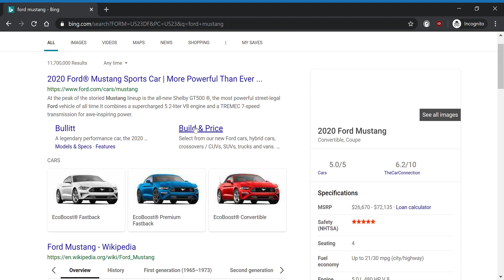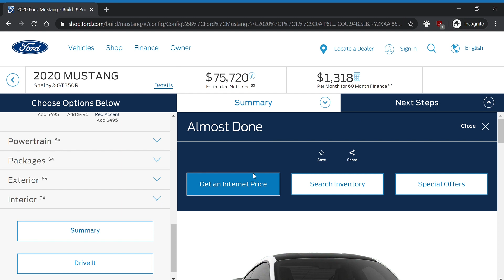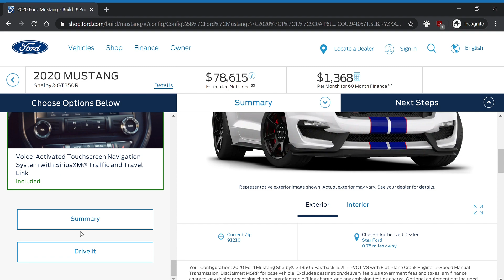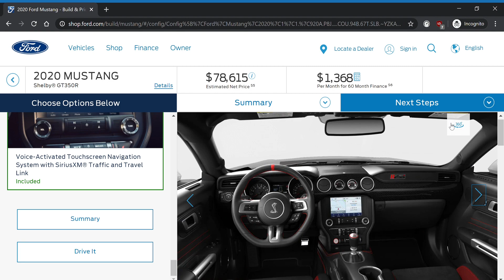Building the MOST expensive Shelby GT500 ever.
Here's the most expensive mustang you can configure.